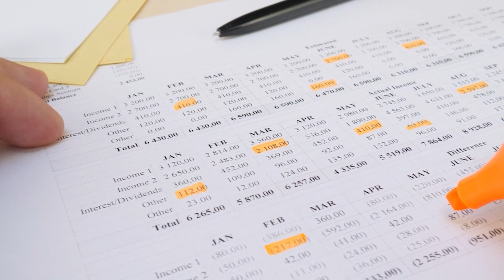Susan Robertson - Habitat For Humanity || Chamber Connect Podcast EP133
In this week's episode of Chamber Connect Podcast,  Blake and Tara sit down with Susan Robertson, the executive director of Habitat for Humanity for East Texas. Susan takes us on a journey through her personal life, the motivations that led her to work in the nonprofit world, and how her own history shaped her understanding of the importance of a safe and stable home.

In this illuminating conversation, Susan debunks some common misconceptions about Habitat for Humanity and explains how the organization provides safe and affordable homes for families in need. She sheds light on the criteria for eligibility, the rigorous application process, and how Habitat for Humanity bridges the gap for families who don't qualify for government assistance but are struggling to escape the clutches of poverty.

Additionally, Susan discusses the logistics of building these homes, focusing on safety, affordability, and practicality. The episode takes an emotional turn as Susan emphasizes the hidden poverty within our local communities, highlighting the profound impact Habitat for Humanity has on the lives of its beneficiaries.

The Chamber Connect Podcast is presented by IT Enabled - Learn more about IT Enabled

Each week hosts Tara Watson-Watkins, CEO of the Lufkin Angelina County Chamber of Commerce and Blake Pollino CEO of BP Media Group sit down with local leaders, small business owners, and people of interest to share education and inspiring stories from right here in our community.

Thanks so much for listening! Make sure you rate and review the podcast wherever you're listening.